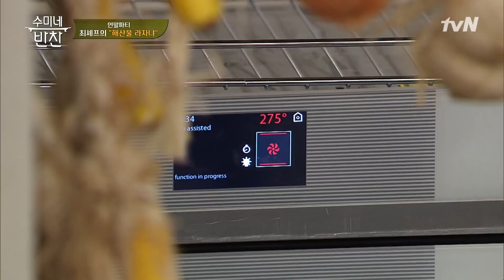로맨틱 연말에 강추! 최셰프의 라자냐 레시피 *_*♥ 수미네 반찬 30화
▶ 김수미표 손맛 전수 클래스 수미네 반찬